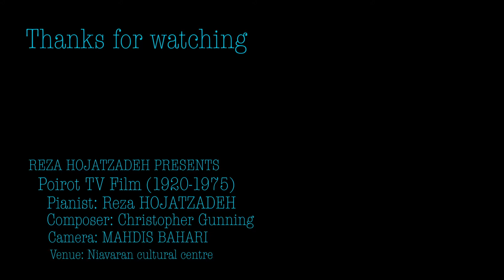Hercule Poirot (agatha christie's poirot) هرکول پوآرو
Poirot (also known as Agatha Christie's Poirot) is a British mystery drama television programme that aired on ITV from 8 January 1989 to 13 November 2013. David Suchet stars as the eponymous detective, Agatha Christie's fictional Hercule Poirot.

composer: Christopher Gunning
Piano: Reza Hojatzadeh
آهنگساز: کریستوفر گانینگ
نوازنده: رضا حجت زاده

تم اصلی سریال هرکول پوآرو تقدیم به شما عزیزان